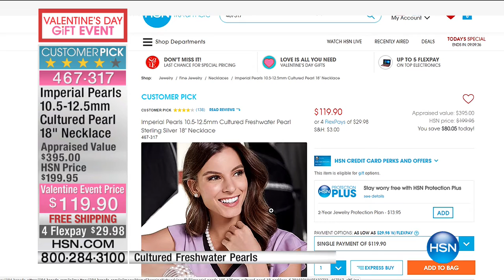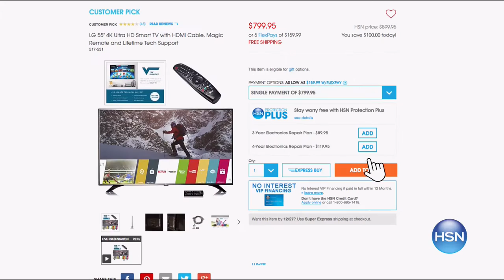HSN | Valentine Jewelry Gifts 01.31.2017 - 02 PM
Jewelry Gifts